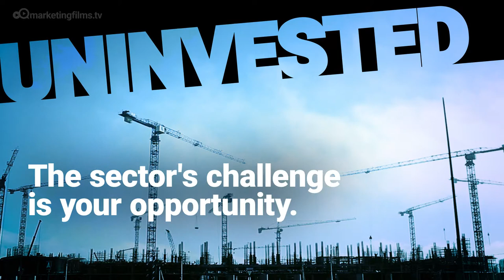PRIVATE EQUITY - Its Biggest Challenge by Marketing Films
PRIVATE EQUITY - Its Biggest Challenge by Marketing Films. The sector's challenge is your opportunity to shout about the good that you do.